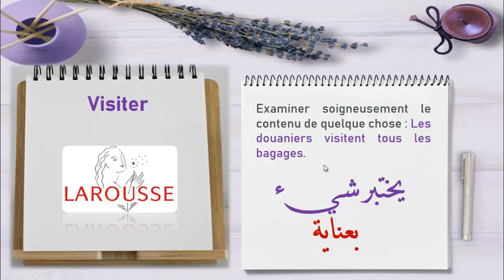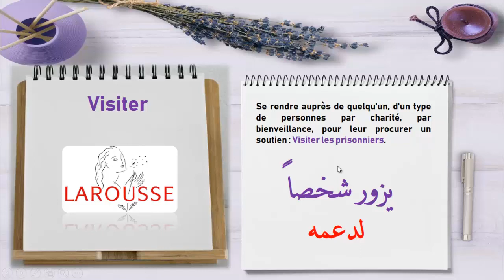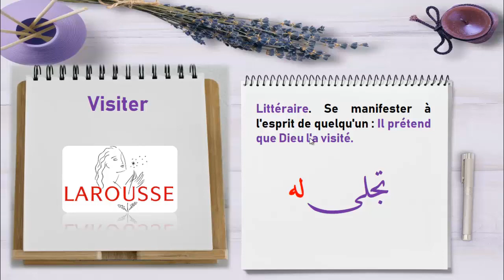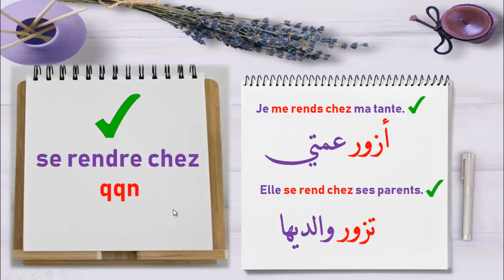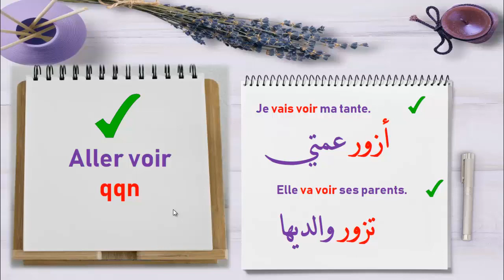الإستخدام الخاطئ للفعل visiter (emploi fautif du verbe visiter).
المصادر:
منتجاتنا:
كورس الفرنسية أسهل مما تتخيل:
الايميل:
واتس اب – هاتف:
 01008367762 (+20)